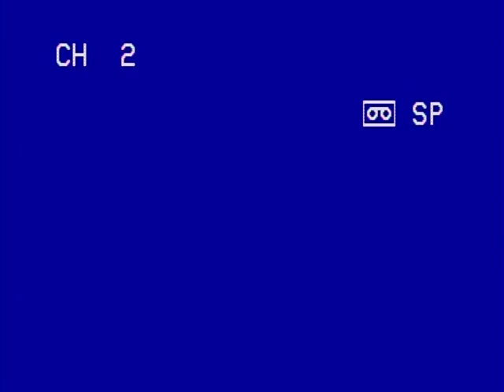VTS 07 1